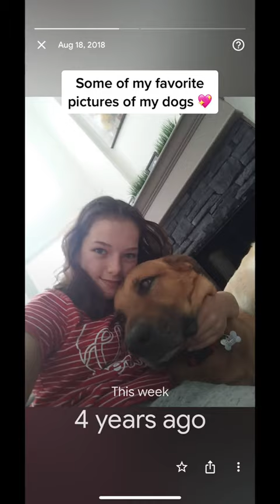dog They are my buddies 💕